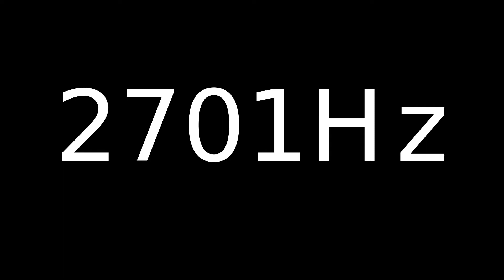Speaker Sound Test 2701Hz